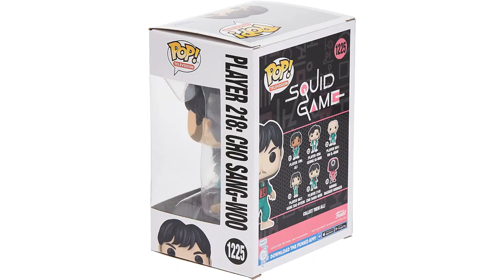FUNKO POP FRIENDS: Los 4 mejores Funko Pop de Friends que no pueden faltar en tu colección. ?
✋  Aquí están los 4 mejores funko pop de friends que no pueden faltar en tu colección. disponibles en el mercado.

??? ENLACES DE COMPRA FUNKO POP FRIENDS ???

2) Funko- Pop TV Friends-Chandler as Bunny S3 Figura coleccionable, Multicolor (41952)

3) Funko 64798 POP TV: Squid Game- Sang-Woo 218

4) Funko 32745 POP Vinyl: Friends: Joey in Chandler's Clothes

00:00 - Intro
00:06 - 1) Funko 32749 POP Vinyl: Friends: Superhero Phoebe...
00:25 - 2) Funko- Pop TV Friends-Chandler as Bunny S3 Figura...
00:54 - 3) Funko 64798 POP TV: Squid Game- Sang-Woo 218...
01:24 - 4) Funko 32745 POP Vinyl: Friends: Joey in Chandler's...
01:54 - Outro